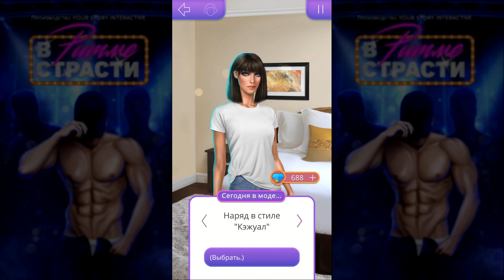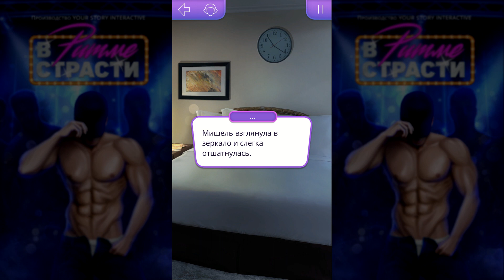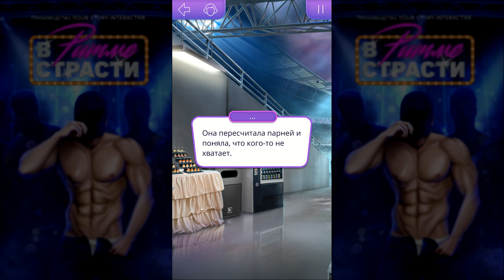В ритме страсти 10 серия Квест от организаторов (1 сезон) Клуб Романтики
В ритме страсти. Группа танцоров уговаривают юного хореографа помочь им выиграть конкурс. Однако, всё выходит из-под контроля, когда она узнает об их танцевальных предпочтениях.